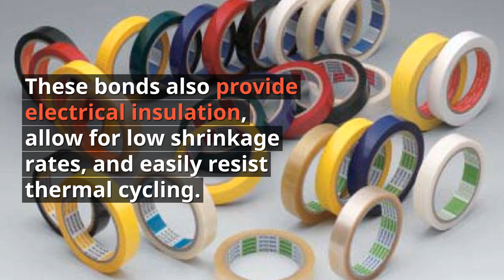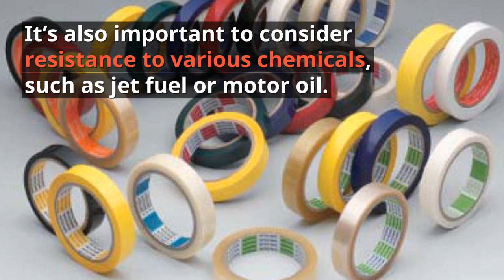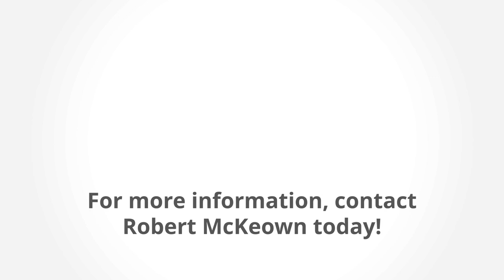Electrically Conductive Tape & Composite Adhesives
"Electrically conductive tape and composite adhesives are crucial for an application's functionality, reliability, and safety. Robert McKeown Company, Inc. offers a wide range of styles and formats of tapes and adhesives to be used across numerous industries and fields.

To lean more about electrically conductive tape and composite adhesives, check out the full article

For a detailed guide on electrical insulation and isolation tapes, visit the

And be sure to like or follow on these social networks!